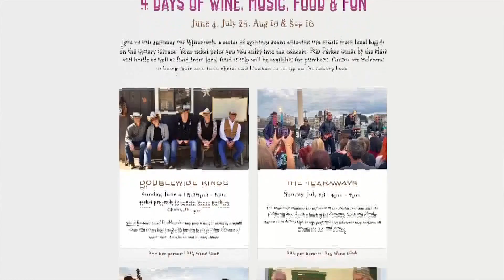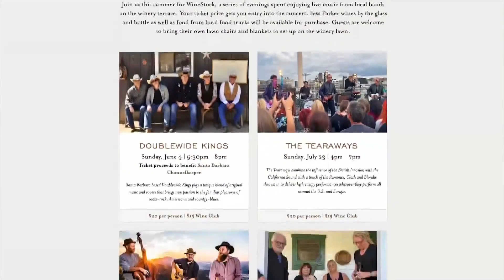Fess Parker Winery presents the 2023 WineStock this Sunday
The Fess Parker Winery in Los Olivos will present the second Winestock of the summer on Sunday, July 23. | Read the full story